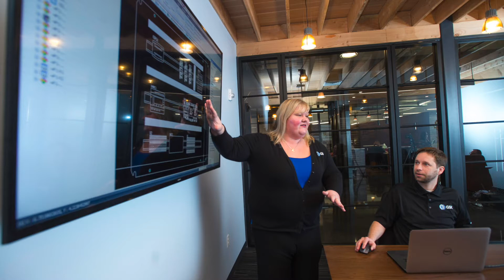Meet Clare Schaeffer - GSC Applications Engineering Director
Meet Clare! As GSC's Applications Engineering Director, she leads the technical team of experts that help you everyday with your SOLIDWORKS and SOLIDWORKS portfolio questions.

Leading a team of seven, the applications engineering department has an average of 15 years of industry experience and over 120 technical sales certifications across a diverse range of topics.

Watch for more to learn how the GSC applications engineering team has a profound understanding of technical expertise.